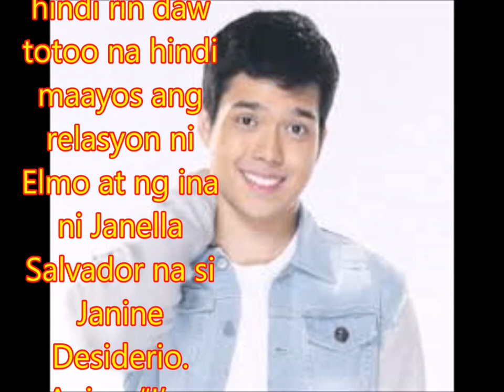Elmo Magalona on his rendition of ‘Cold Summer Nights’: “Felt nostalgic’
Philippines News today : Entertaiment scandals

Sa TV Patrol, ibinalita na binubuhay ni Elmo Magalona ang music legacy ng kanyang namayapang ama na si Master Rapper Francis Magalona. Binigyan niya ng bagong tunog ang “Cold summer Nights” na isa sa mga hit songs ni Francis M.

At ayon kay Elmo, “felt nostalgic. Not necessarily my memories pero I guess yung panahon ni Papa.”

March 9 ang eighth death anniversary ni Francis M. Ani Elmo, gusto din niyang gumawa ng rendition ng “Mga Kababayan.”

Ayon sa ulat, hindi rin daw totoo na hindi maayos ang relasyon ni Elmo at ng ina ni Janella Salvador na si Janine Desiderio. Aniya, “I’m really happy na we get to bond a lot more now.”